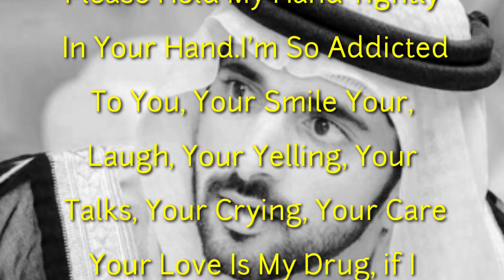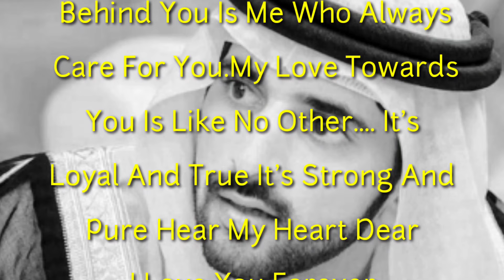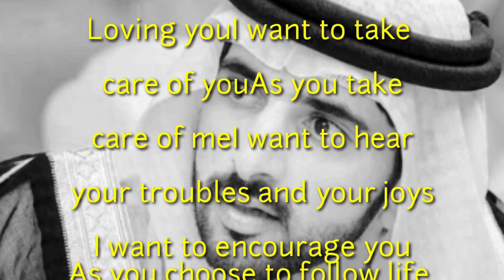English Poem, I Need Your Hand To Guide Me, Romantic Poem, Fazza Poem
New poem 2024
Romantic poem 2024